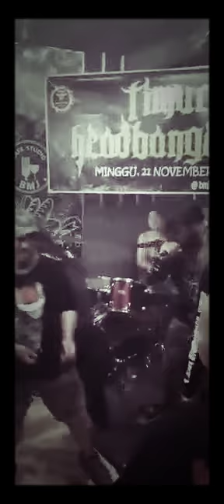DYING SOUL menggbrakz bmj kafe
timur hedzbangerz 2
bmj kafe